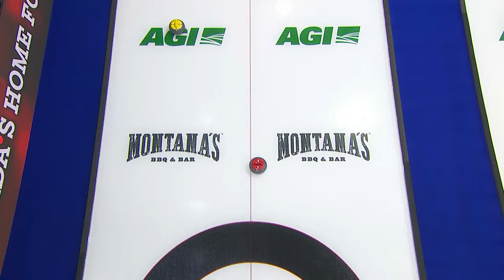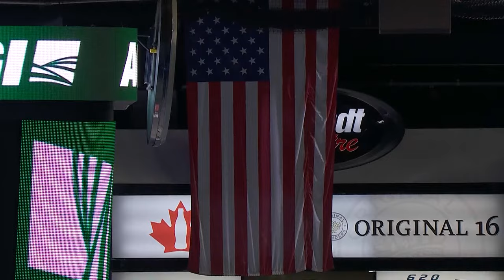2024 MONTANA'S BRIER: Pool Play Day Four